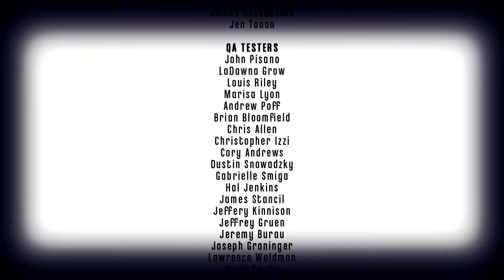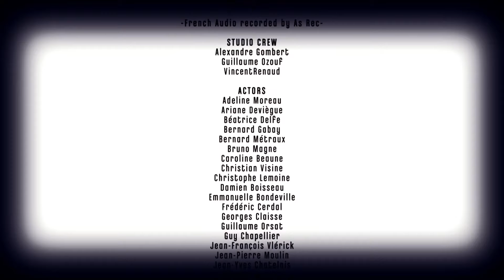#14 : Assaut final (dishonored) | FR HD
Hello les gens c'est Voltra ! Aujourd'hui on se retrouve pour le 14ème et dernier épisode de mon playthrough sur Dishonored !

Dans cet épisode on part chercher Emily pour en finir avec tout ce bordel !

Vous pouvez également me suivre sur Facebook et Twitter ainsi que SoundCloud

Musics used with permission for commercial purposes by any.TV for all Freedom! partners

Je vous souhaite une très bonne journée/soirée sur YT !

Copyright Voltra Neo ©®™ , on YouTube Broadcast System and protection to illegal copy of his content.

Merci de mettre un j'aime si vous avez appréciez la vidéo
Merci de mettre en Favori cette vidéo si vous en avez envie
Merci de partager cette vidéo si vous avez envie de la partager
Merci de mettre un commentaire si vous n'avez pas aimé la vidéo
Merci de mettre un pouce rouge si vous êtes une croustipute ;)